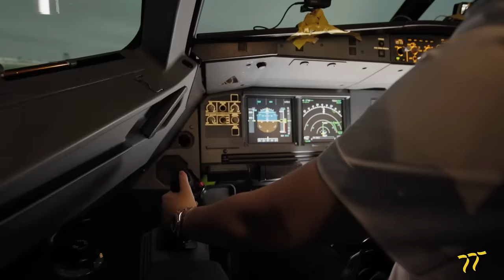Series Thực Tế “NOT JUST A RICH KID” - Tập 5: Nàng Tiên Cá Ngừ Tập Sự | Ngọc Thanh Tâm